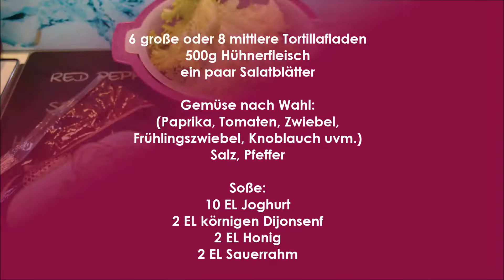30 min Gericht: Schnelle Tortilla-Wraps mit Hühnerfleisch und Honig-Senf-Sauce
Als Mutter einer kleinen Tochter mit Job und Haushalt, bin ich froh, wenn es schnell geht zu Mittag. So habe ich im Laufe der Jahre meine Notfallrezepte für stressige Zeiten angelegt. Diese Wraps gehören dazu, weil sie in einer halben Stunde fertig sind. Probiert es aus und lasst es euch schmecken!

Das Rezept findet ihr auf meiner Website auf Deutsch und Bosnisch und als PDF Download

Kevin McLeod-Aurea Carmina
Kevin McLeod-Sunshine

Herzlich Willkommen auf meinem Youtube-Channel zum gleichnamigen Foodblog Hanuma Kocht - dem ersten zweisprachigen mit Rezepten aus meinen zwei Heimaten Österreich und Bosnien und vielen anderen Ländern.

Ich freue mich über euer "Gefällt mir" bei Facebook und ein Abo bei Youtube. Das Ganze ist natürlich kostenlos und unverbindlich.

Mein Equipment:
Fotostudio Set

Meine Küchenmaschinen:
Nutribullet Basisset
Bosch Handrührer türkis
Rommelsbacher Kaffeemühle und Schlagmesser
AEG Küchenmaschine UltraMix KM 4000
Philips Küchenmaschine Food Processor

Meine Küchenutensilien/Lieblingsprodukte:
Nicer Dicer Multischneider
Springform eckig
Schneide- und Abdeckplatte aus Holz
Herdabdeckplatte aus Glas

Diese führen zu einem Anbieter, wo ihr die Produkte kaufen könnt. Klickt ihr auf einen der Links und entscheidet euch dann auf der Seite für einen Kauf, werde ich mit einem kleinen Teil am Gewinn beteiligt. Für euch entstehen dabei keine Kosten und ihr könnt die Produkte natürlich auch anderweitig ersteigern, seid also zu keinem Kauf verpflichtet. Ich möchte einfach nur darauf hinweisen, weil ich der Meinung bin, dass jede Art von Werbung auch kenntlich gemacht werden sollte.